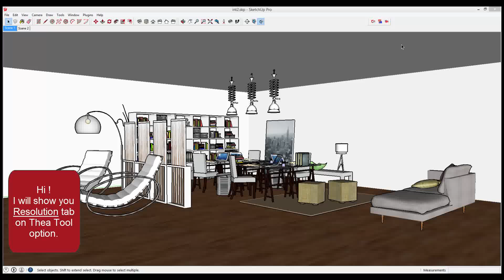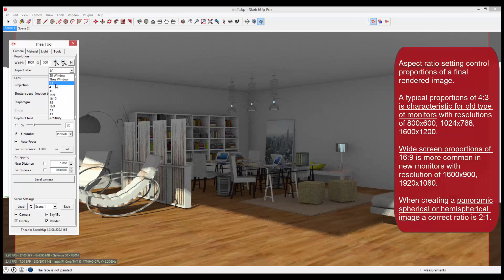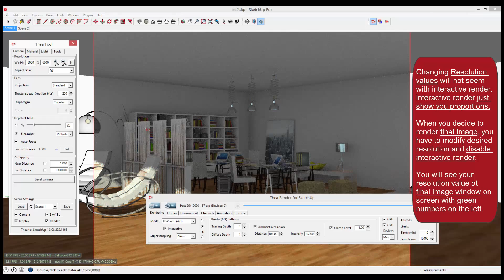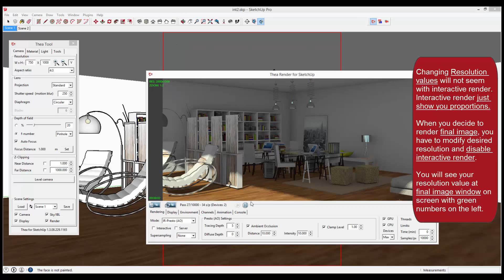Thea Render for SketchUp --- Camera / Resolution --- Tutorial #8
The 'Width' and 'Height' settings control resolution of a rendered image. You can control aspect ratio, width, height on resolution tab.